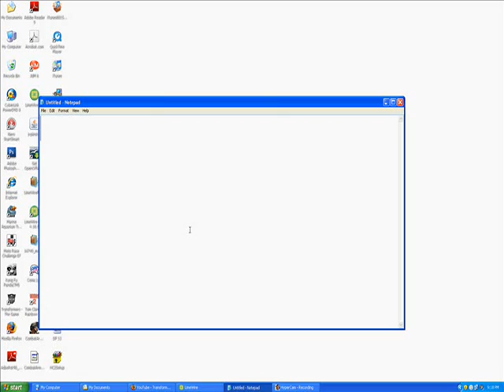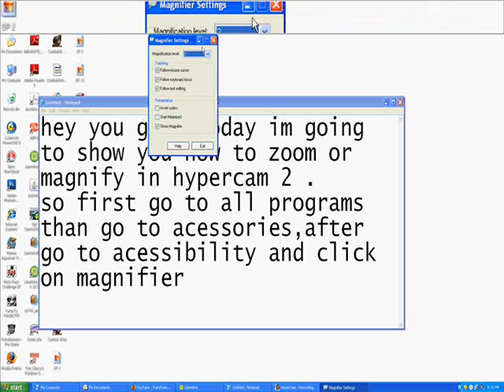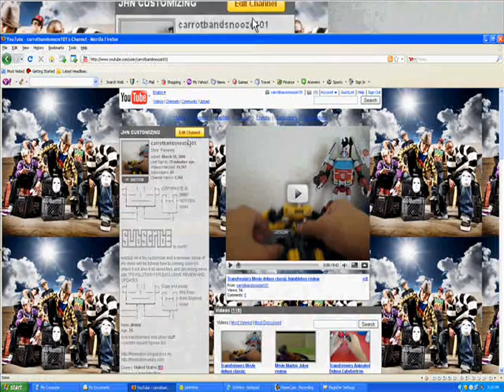How to zoom in hypercam 2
How to zoom or magnify in hypercam 2
really simple to do
this is my first time doing hypercam so give e a break on bad comments
also i notice i misspelled some words lol